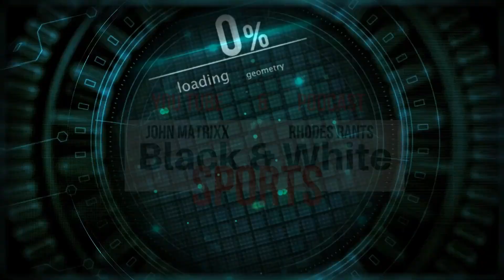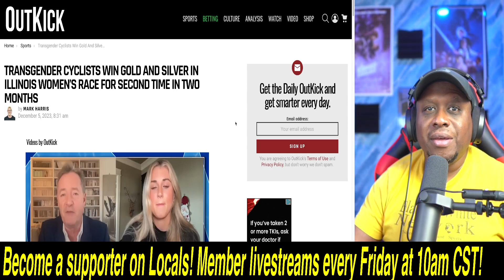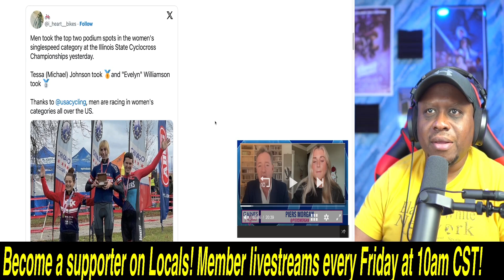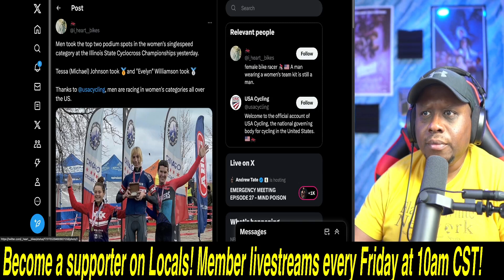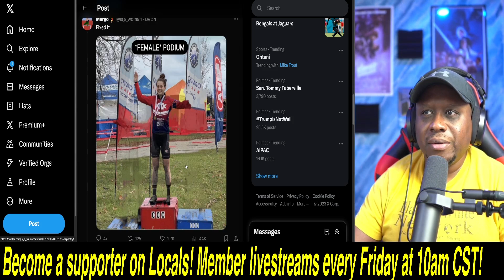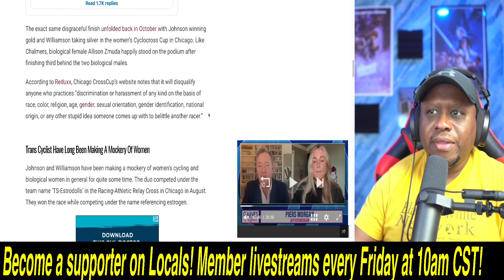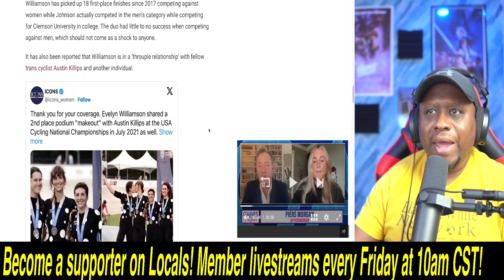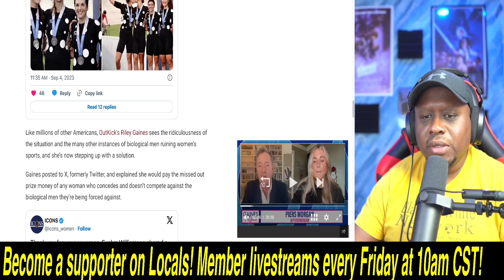TRANSGENDERS DESTROY women in Cyclocross again! Rules set-up to SILENCE women that complain!